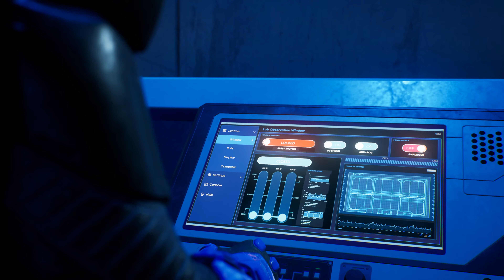Gotham Knights - Parte 3